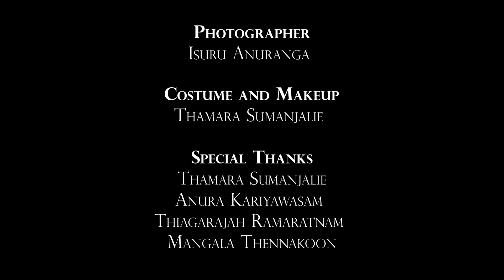Manike Mage Hithe මැණිකේ මගේ හිතේ - Dance Cover | Yohani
Manike mage hithe… a song that made all Lankans proud , a song that won millions of hearts.

Hope you enjoy this beautiful song along with the dance.

All rights for the audio remains with original creators.